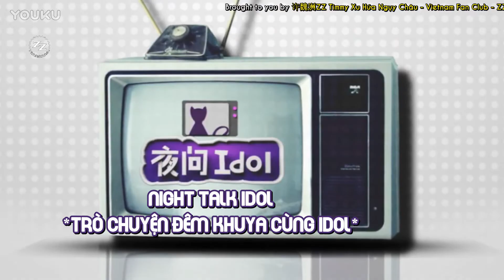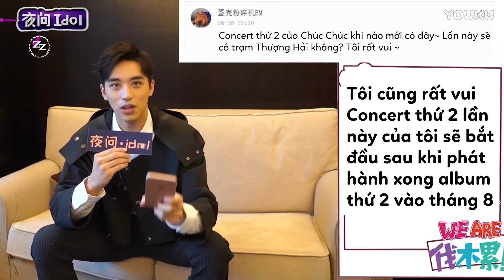[VIETSUB][170711] Hứa Ngụy Châu - Night Talk Idol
Trò chuyện đêm khuya cùng idol Hứa Ngụy Châu
Trans: Hoa Hạ I Sub: Khánh
Do not reup load!